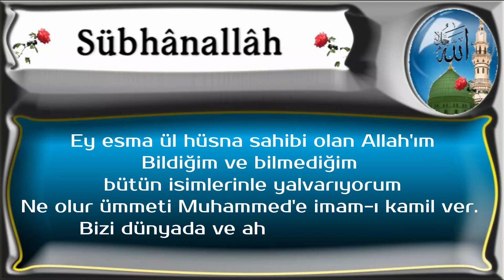Ey esma ül hüsna sahibi olan Allah'ım